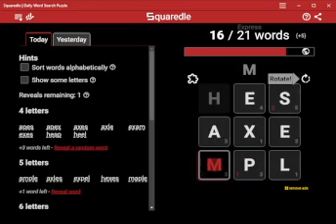AI Solves Today's Squaredle Express: 7/31/2024 (ASMR)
4 letters
apes
apex
axes
axle
exam
exes
heap
heel
pees
seam
seep
5 letters
ample
axles
expel
hexes
maple
maxes
6 letters
apexes
maples
7 letters
example
8 letters
examples
Bonus words found
9 of 9 found
axel
haes
lees
lexes
maes
paxes
plex
plexes
seel